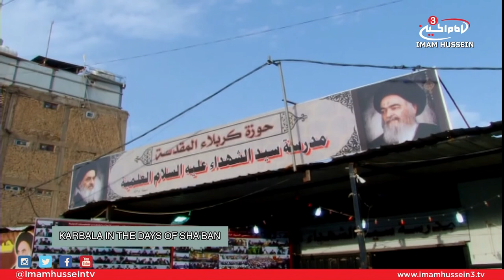Live Coverage From Karbala - Shaban 1438/2017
Sha'ban is known as one of the most sacred months within the Islamic calendar. For this reason, Muhammad Ali went to the streets of Karbala to document the atmosphere along with the various services provided for the pilgrims during this holy month.

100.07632